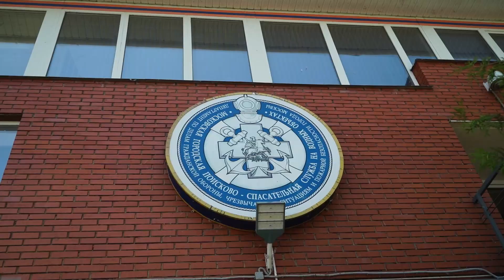Классныеновости: морское дело в школе № 1619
Кадетские классы школы № 1619 вышли на воду, а Классныеновости такое событие пропустить просто не могли🤩! На территории поисково-спасательной станции «Строгино» офицеры-воспитатели проводят морскую практику с учениками 7-х и 8-х классов. На ялах ребята отрабатывают технику гребли🚣🏻, элементы хождения под парусом⛵️, приобретают навыки работы в команде и индивидуальную технику действия человека🏊🏻‍♀️, находящегося в сложных условиях.

Вперед, будущие мореплаватели!

✅Найдите полезное и интересное увлечение для своего ребенка и запишите его в школьный кружок или секцию